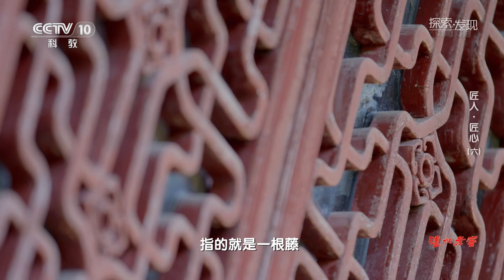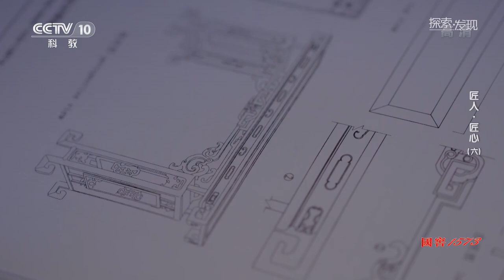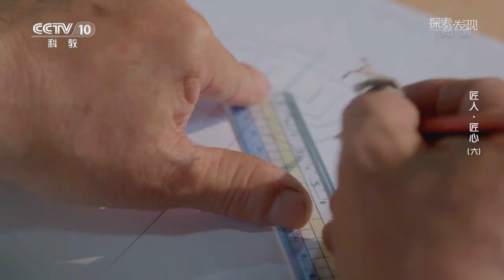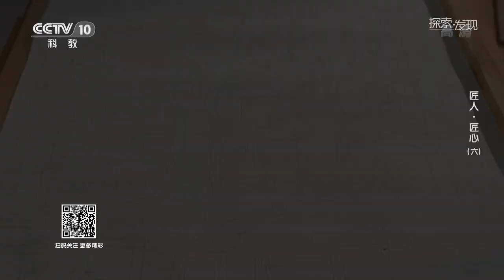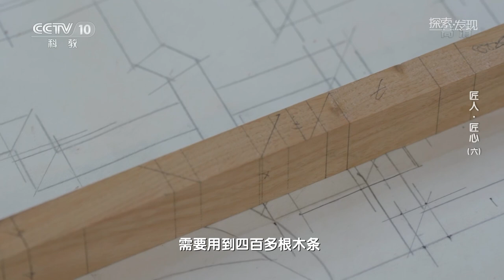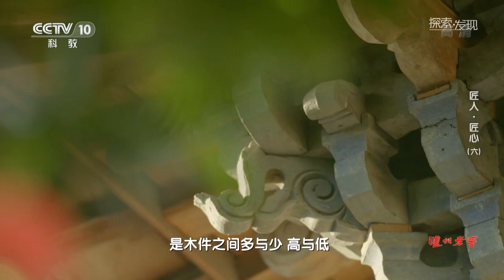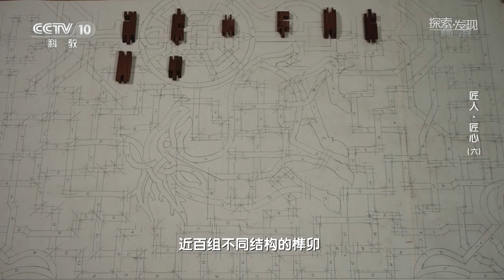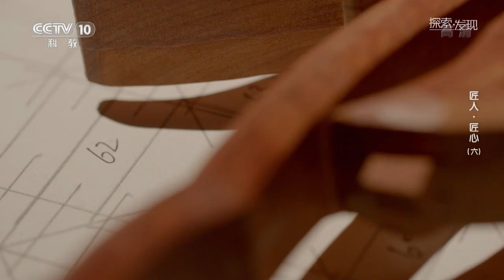软藤拷条，天台软条，隼卯回环穿插编织，木作中的巅峰技艺《探索·发现》匠人·匠心（六）| 微观中国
本期节目主要内容： 榫头镶接，回环盘曲，藤蔓延绵，生生不息。这是天台一根藤手艺的特色，其中蕴含着匠人的巧思创造，也饱含着人们对家庭和美的美好祈愿。天台一根藤的制作工艺极其复杂，需选用长短不一的木条，完全通过榫卯回环穿插编织，形成类似藤状图案。它对材料精度以及手艺人技术的要求非常高，被称为众多木作项目中的巅峰技艺。